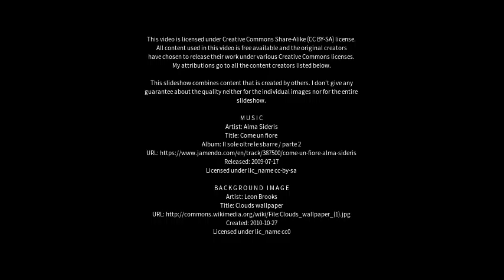Best places to visit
Best places to visit - Quaraí (Brazil) Best places to visit - Slideshows from all over the world - City trips, nature pictures, etc.